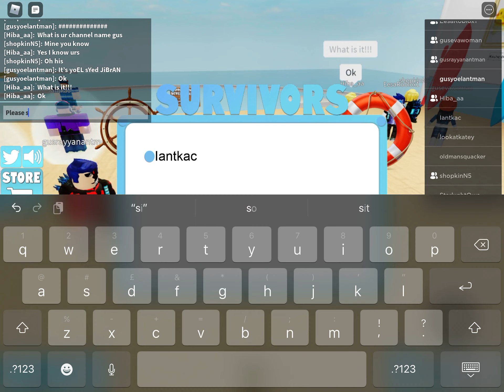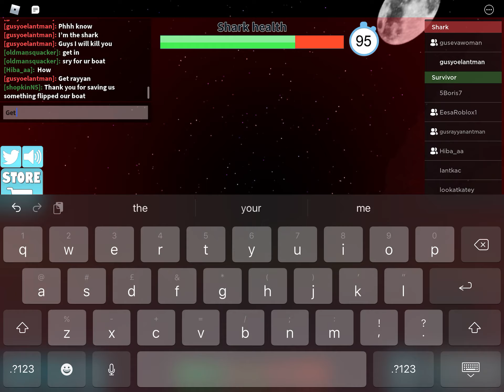Playing shark bite with my friends